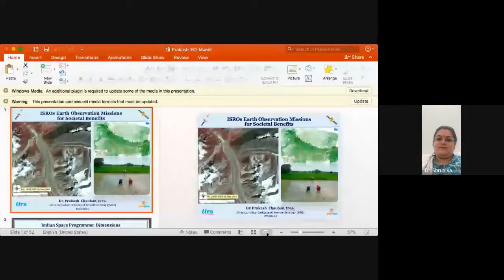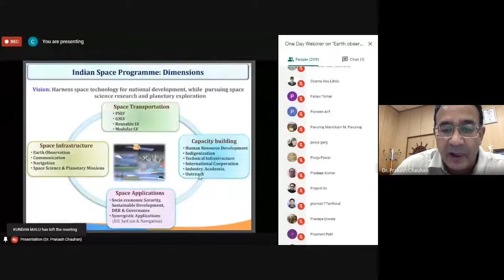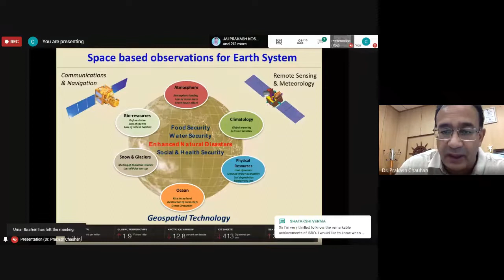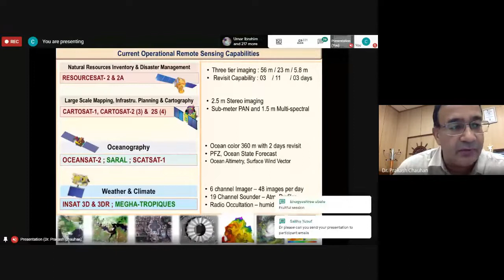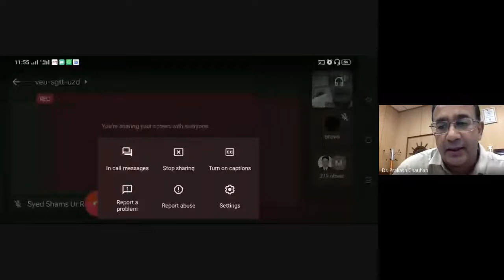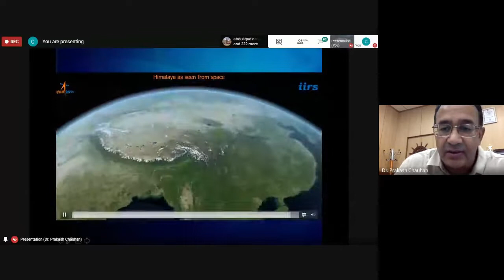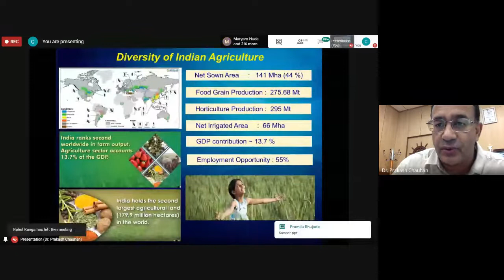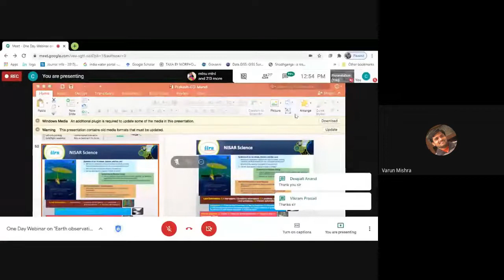One Day Webinar on Earth observation satellites for Social, Environmental and Economic Studies 202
Centre for Climate Change and Water Research, Suresh Gyan Vihar University, Jaipur on Saturday, September 26, has organized a One Day Webinar on "Earth observation satellites for Social, Environmental and Economic Studies". This Webinar was chaired by  Dr. Prakash Chauhan Director, Indian Institute of Remote Sensing, Dehradun. Webinar talk was focused on the ISRO’s earth observation (EO) satellite programme. He discussed about the applications of EO datasets for different applications including geology, biology, snow and ice cover, and human settlement patterns. He also discussed the current and future roles of Indian EO satellites in providing a comprehensive overview of key societal applications that have been enabled globally with the use of EO data.
There was a gathering of around 240+ participants from various organizations of India and around the world. The great enthusiasm was shown by the participants. The topic discussed in this webinar is of great interests to the researchers, academicians, urban Planners, environmentalists, policy makers, scientists, and ecologists, etc. working in the field of earth resources management and sustainable development using Geoinformatics